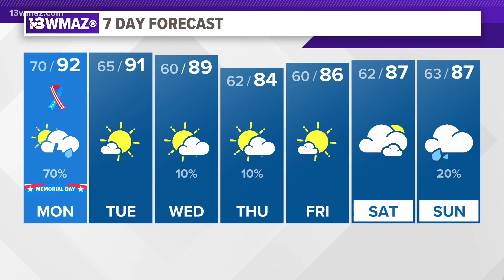Alex's Sunday Evening Forecast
Showers and storms for Memorial Day afternoon